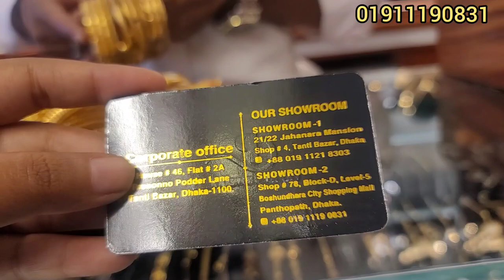সোনার ৫ আনা হতে চুড়ির কালেকশন পাপড়ি জুয়েলার্স/gold bangles